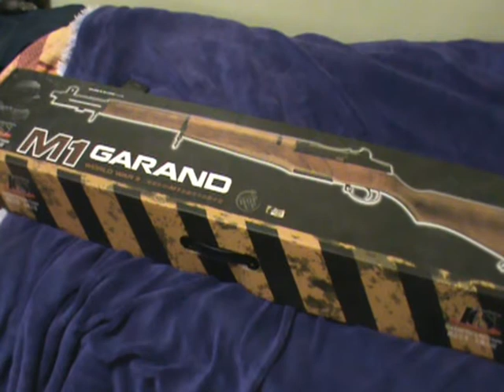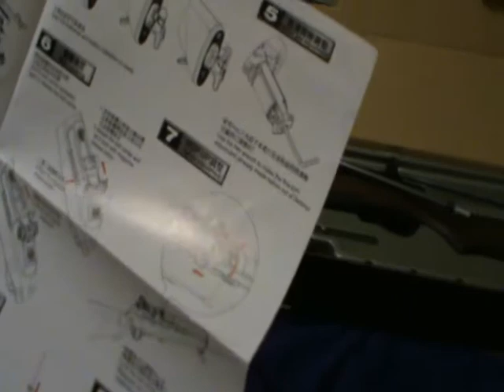GARAND ICS SOFTAIR ITALIANO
piccola e breve recensione Garand ICS
(NB nel video dico che va caricato il colpo per sparare, in realtà non è vero, PERDONATEMI Emoticon smile Emoticon tongue )